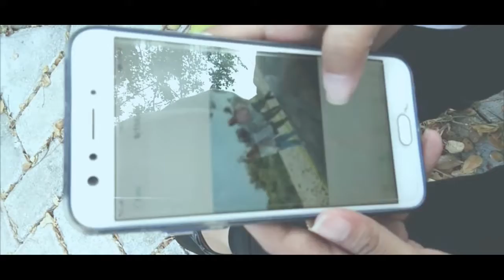Sahabat - Putri Febriana and friends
Dipublikasikan guna memmenuhi tugas mata kuliah pendidikan seni musik.

Nama Kelompok :
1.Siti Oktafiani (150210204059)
2. Angel Okta Z (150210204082)
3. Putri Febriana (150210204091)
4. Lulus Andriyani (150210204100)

Kelas A PGSD FKIP UNEJ